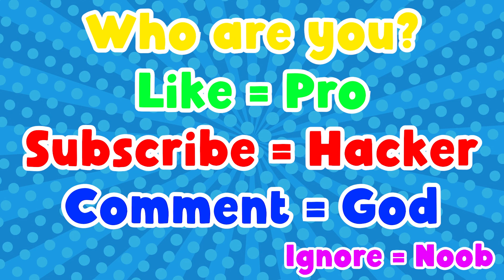NOOB vs PRO vs HACKER vs GOD | Claw Builder | With Oggy And Jack | Rock Indian Gamer